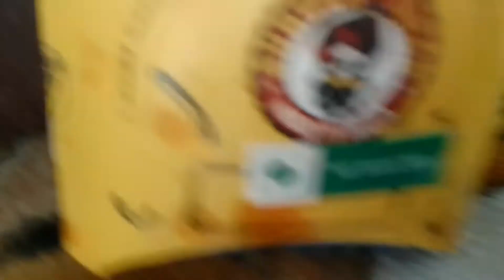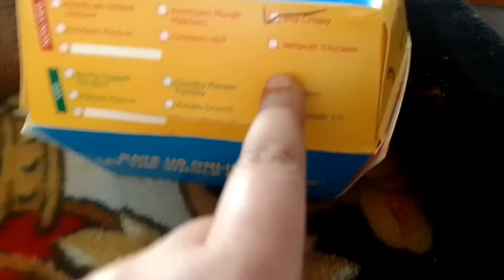finally hair cut karva lia 👍😊